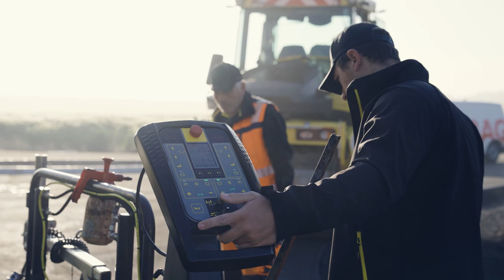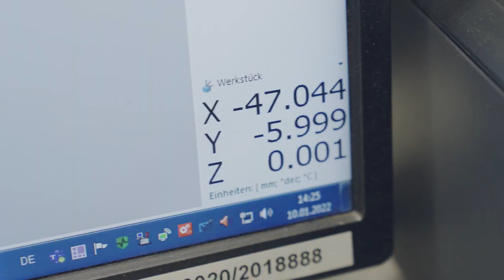Werte - Wir sind BOMAG.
Unser Ziel:
Die BOMAG Werte geben all unseren Mitarbeiter:innen eine Orientierung und sind die Leitplanken unserer Straße zum Erfolg. Denn hinter BOMAG steck mehr als nur gelbe Maschinen.